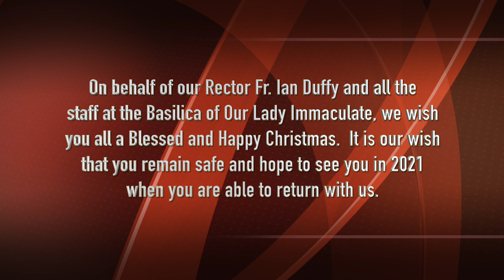Christmas Eve Mass - December 24, 2020 Basilica of Our Lady Immaculate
This evening we celebrate the birth of our Saviour.

PLEASE NOTE During the duration of Provincial lockdown, regular Sunday morning Masses will be broadcast here on the Basilica YouTube channel at 10am.

Fr. Ian Duffy   -  Basilica Rector
Luis Inacio Cordeiro   -  Seminarian
Mark Sammut   -  Lector
Wendy Welsh   -  Cantor
Adrienne Tedesco   -  Soloist
Carol Sammut   -  Violin
Joe Carere   -  Organist

Cameras   -  Jose Reynoso
                      John Rooyakkers